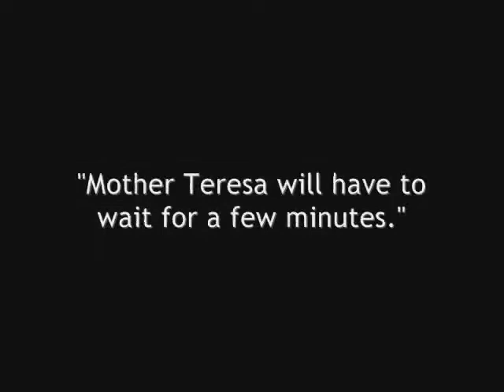MOMENTS with Sister Ethel: "Mother Teresa will have to wait for a few minutes."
Sister Ethel Normoyle remembers her visits by Mother Teresa and Queen Elizabeth II.